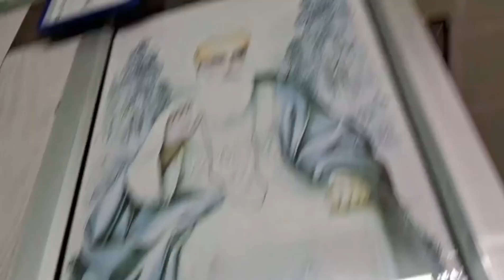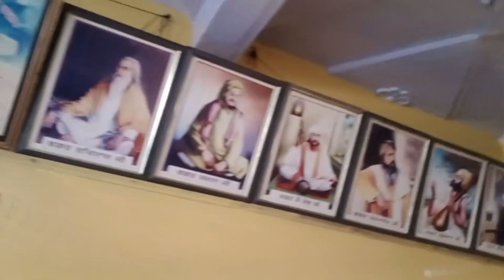Gaon ki Maseya 🕍 mele mein masti🤩 ll Jhanda Saheb ll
God bless to all lots of ❤️

Comment if you a sikh (sardaar)